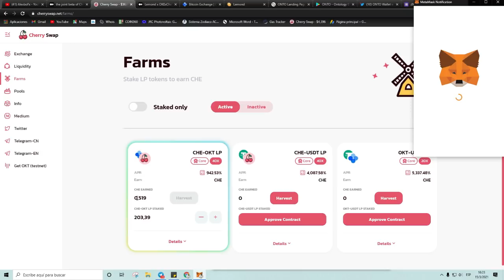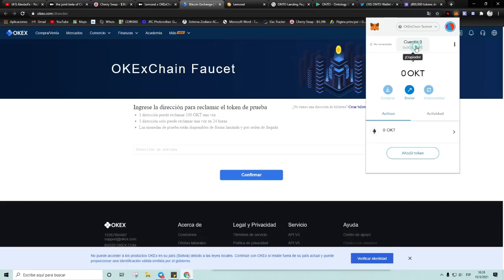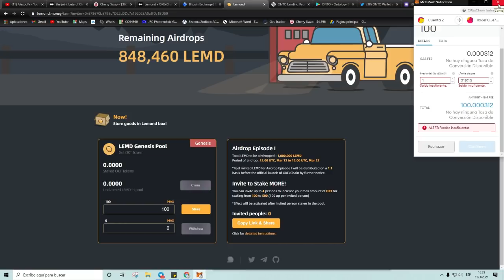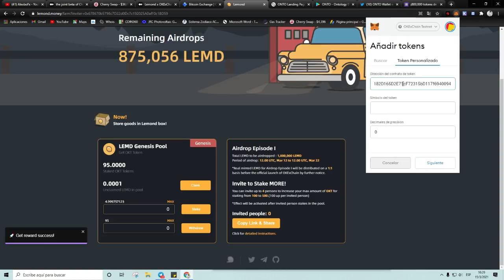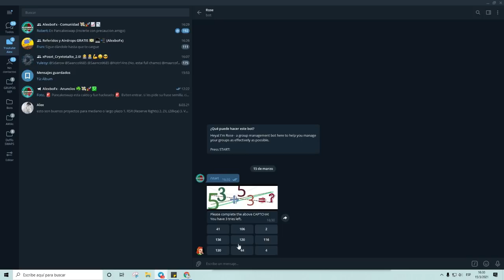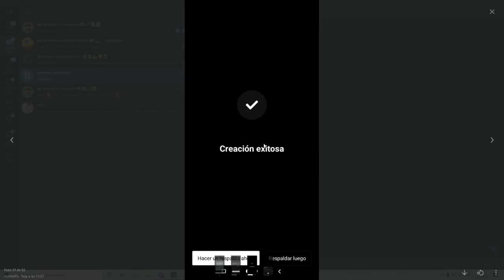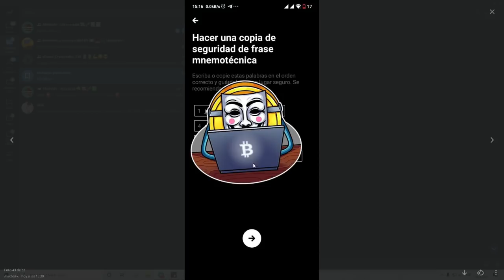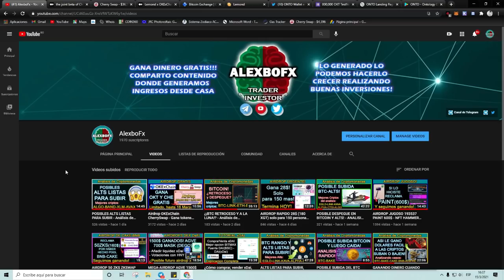Airdrop OKExChain Lemond - Gana tokens LEMD gratis! LIMITADO, ONTO Wallet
🔻Airdrop OKExChain Lemond - Gana tokens LEMD gratis!

LEMD total para ser lanzado desde el aire: 1,000,000 LEMD
Período de lanzamiento aéreo: 12.00 UTC, 12 de marzo a 12.00 UTC, 20 de marzo.

Pasos:

1. Añadir un RPC Personalizado en Metamask:

Chain ID: 65
Currency Symbol: OKT

2. Entrar a su cuenta de Okex y reclamar 100 OKT de prueba (En caso de no tener una cuenta en Okex, crearse una, no requiere KYC)

[Pueden dejar su link de referido en los comentarios para ganar 100 OKT por cada referido]

- Haga clic en "Get Airdrop" para participar en el Episodio I de Airdrop.
- Haga clic en el botón "Conectar" de la parte superior derecha para vincular su MetaMask.
- Ingrese el número de OKT que desea apostar y haga clic en el botón para iniciar su minería LEMD Genesis Pool.
- Puede reclamar o retirar LEMD extraído en cualquier momento que desee. Después de retirar, debe agregar la información del token LEMD en su billetera manualmente.

Dirección del contrato de tokenLEMD:
0xE667d8bD182D165D2E71cF72315bD117f6940094

NOTA: Solo esta disponible hasta el 24 de Marzo, Los LEND producidos son de prueba, Indican que despues distribuiran tokens a todos los participantes en una relacion 1:1.

🔻 OKExChain Lemond con ONTO Wallet, Gana 200 OKT (TestNet)

- Crea tu wallet y pega el código en el espacio de Código de referidos (opcional).
- Después de tener la wallet a full, copia tu dirección OKT y completa el formulario:

- Cuando nos lleguen los tokens podemos hacer el airdrop de Lemond en la wallet (Hacer los mismo pases que se hace en la PC ahora en la wallet), cppia y pega esto en el navegador de tu wallet donde dice "Descubrir":